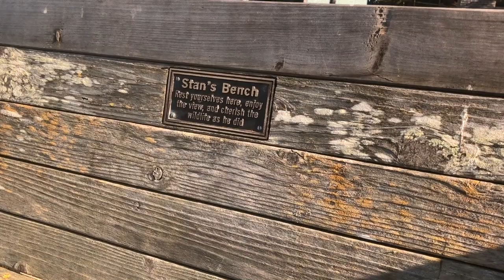quarantine day 24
The Spinning Wheel - Cotton Jones